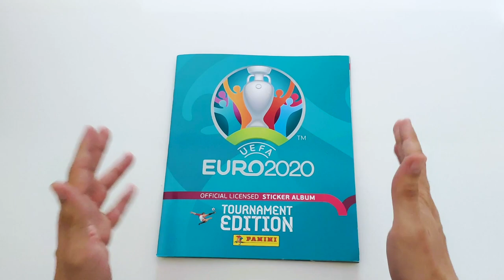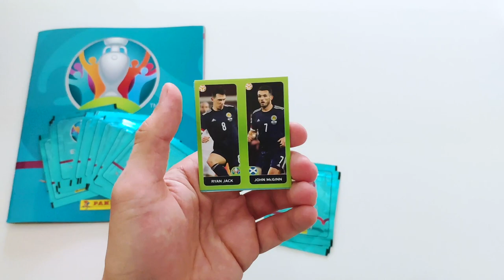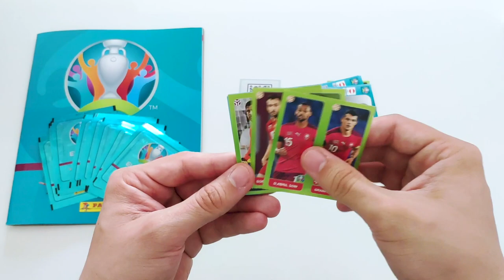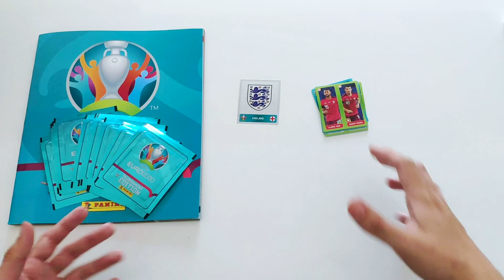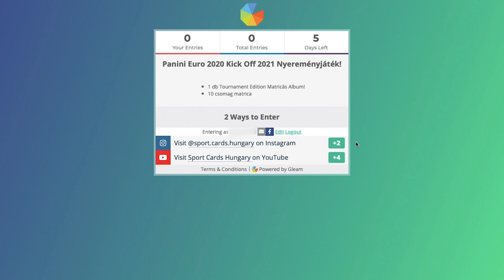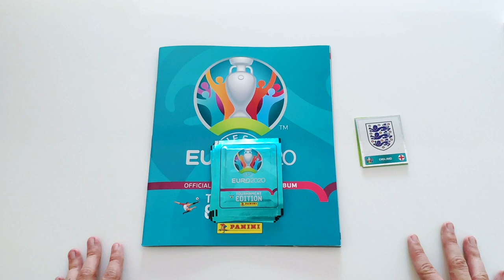NYEREMÉNYJÁTÉK! I Panini UEFA Euro 2020 Tournament Edition!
A mai videóban egy nyereményjátékkal készültem nektek!

Elérhetőség:
📸: @sport.cards.hungary (Instagram)